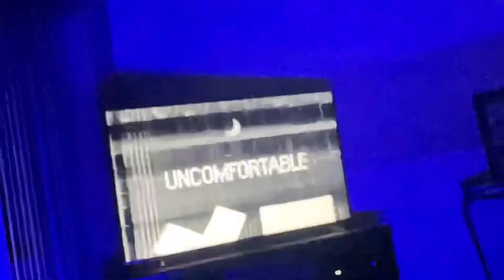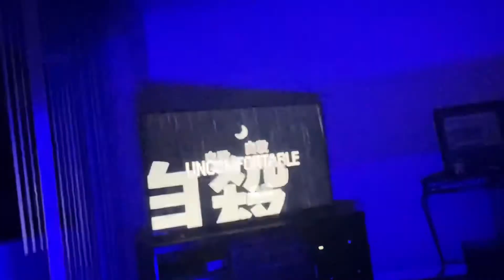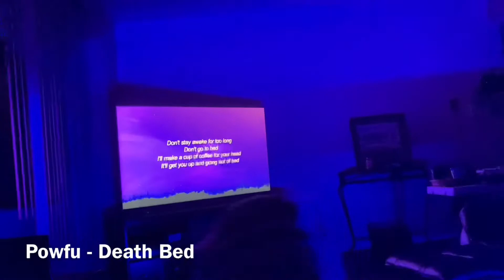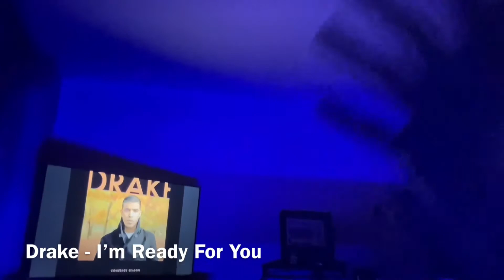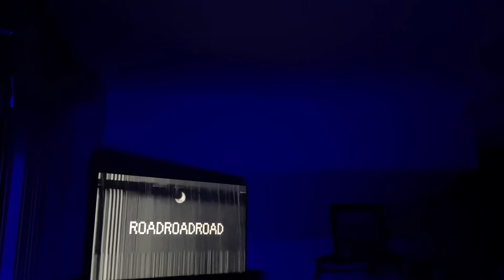Lofi Music Vibes With - SaiyajinTrey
Just Vibin’ 😎